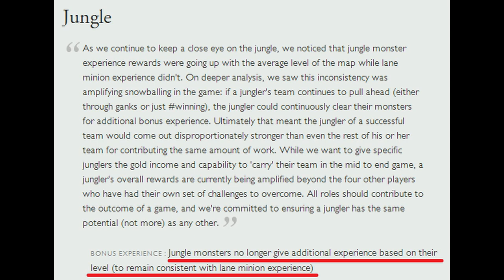League of Legends Patch 4.9 In A Nutshell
Riot creates Patch 4.9 with a few expected moves, and a couple that weren't as popular... This seems to sum it up nicely.